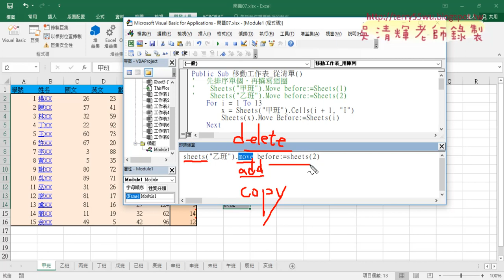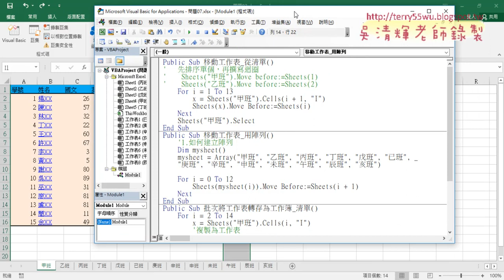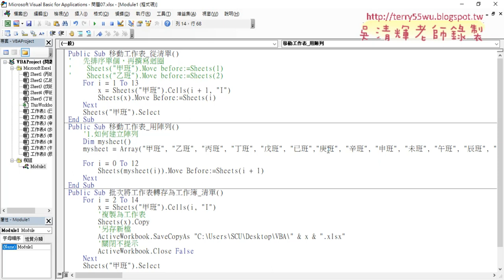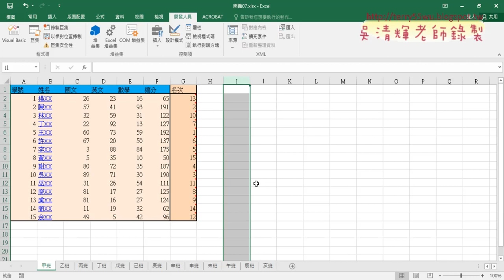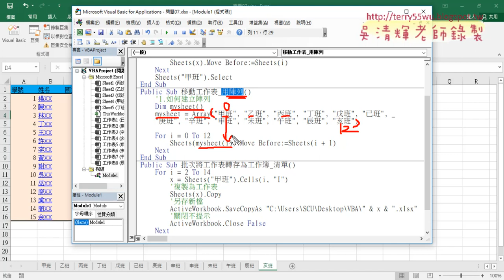07 宣告陣列來當成排序清單